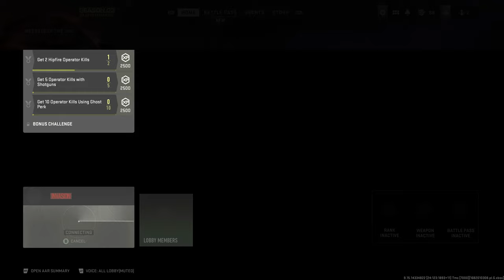Modern Warfare 2 is something alright....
I hope this doesn't get uploaded in only 360p